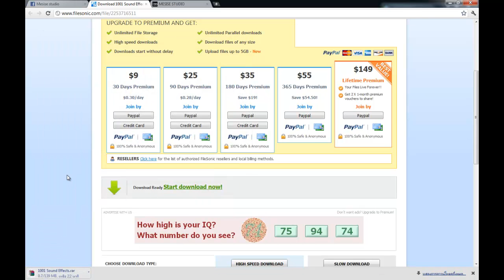MESISE.COM - สอนการดาวโหลด filesonic.com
วันนี้ผมนิติคุณ ยุกตะนันท์ ก็มาสอนการดาวโหลดไฟล์จากเวป กันนะครับ ก็ไำม่ได้ยุ่งยากอะไร เป็นเพียงเรื่องง่าย ๆ และผมก็เชื่อว่าเวปอื่นๆ ที่เป็นพวกฝากไฟล์ก็คล้าย ๆ กันทั้งนั้นเลยไม่ได้แตกต่างกันเท่าไหร่ในเชิงของวิธีการจะดาวโหลด แบบผู้ที่ใช้ฟรี อะไรแบบนั้น